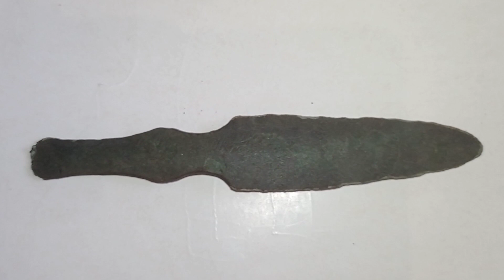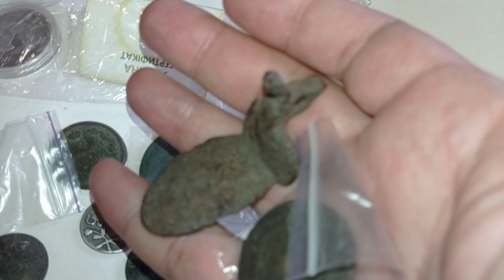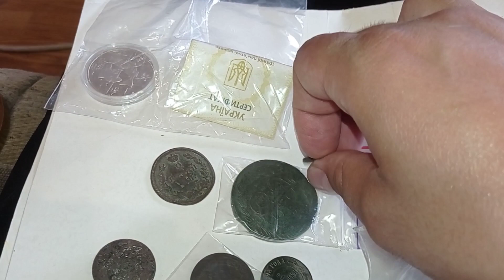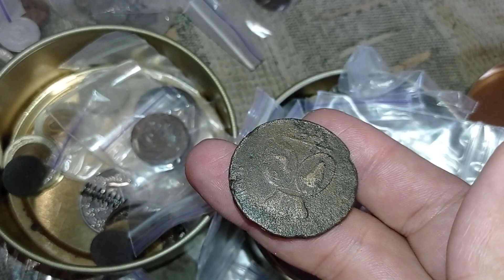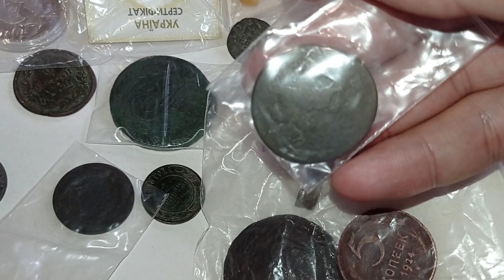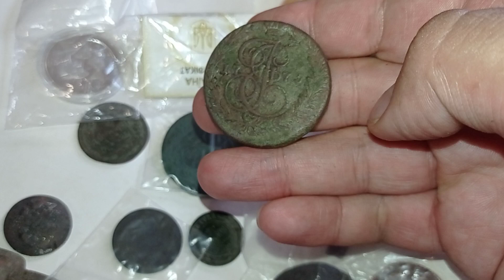КОЛЛЕКЦИЯ ФИБУЛ/ КОЛЛЕКЦИЯ МОНЕТ